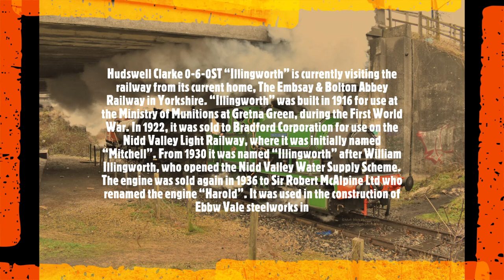North Tyneside steam railway Freight demonstration day 26/02/23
Hudswell Clarke 0-6-0ST “Illingworth” is currently visiting the railway from its current home, The Embsay & Bolton Abbey Railway in Yorkshire. “Illingworth” was built in 1916 for use at the Ministry of Munitions at Gretna Green, during the First World War. In 1922, it was sold to Bradford Corporation for use on the Nidd Valley Light Railway, where it was initially named “Mitchell”. From 1930 it was named “Illingworth” after William Illingworth, who opened the Nidd Valley Water Supply Scheme. The engine was sold again in 1936 to Sir Robert McAlpine Ltd who renamed the engine “Harold”. It was used in the construction of Ebbw Vale steelworks in Wales. 4 years later in 1940 it was again sold, this time to Mowlem’s who renamed it “Swynnerton”. Following sale to them, the locomotive was used at a variety of industrial locations. Including,  Workington breakwater project and Mowlem’s Braehead power station. In 1957 the locomotive was sent for scrap. But, was thankfully saved. The loco returned to steam in 2017 once again named “Illingworth”.  In 2022 the locomotive was once again renamed “Seacole/Nightingale” after two famous Nurses.